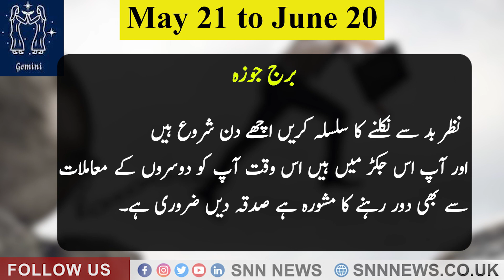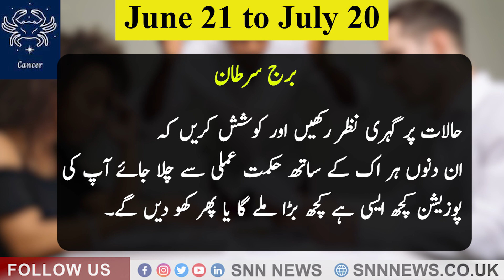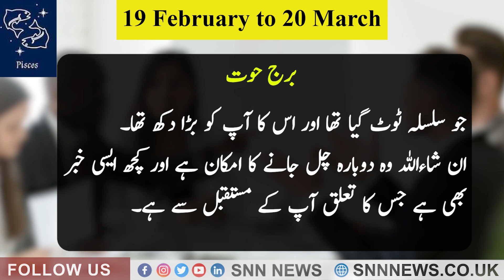How will your day go? | 01 December 2023 | SNN News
ستاروں کی دنیا میں ۔۔۔۔۔۔۔۔۔۔۔
اپ کا اج کا دن ہفتہ کیسا گزرے گا

Welcome to SNN News, where we decode the mystery of your day! 🌞 Ever wondered how your day will unfold? Join us as we reveal the secrets to a fantastic day and help you anticipate the twists and turns. From morning predictions to night recaps, SNN News has you covered.